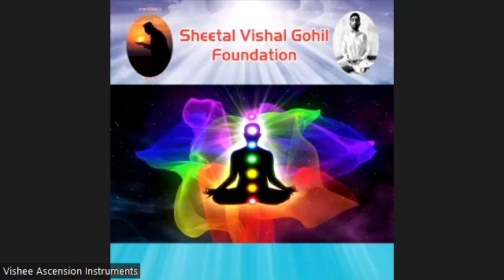SWAMI VIVEKANAND JI KE VICHAR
Learn Astrology ( VEDIC & KP)
Reiki all levels USUI KARUNA
Lamafera Yogmaya till Grand Mastership
Angel Therapy & Angel Card Reading
Magnified Healing